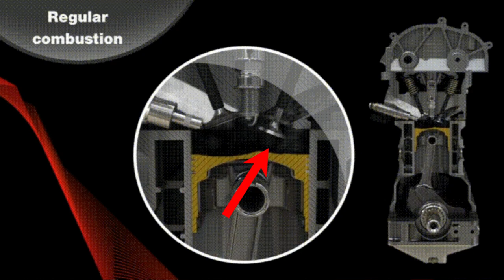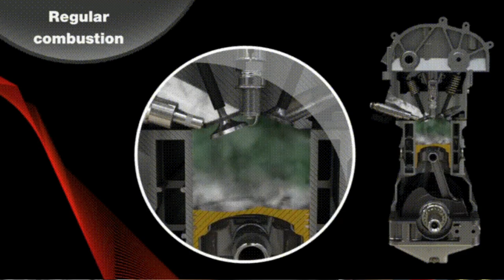What Is Motorcycle Backfire? 🔥 | Is Motorcycle Backfire Bad? | Causes & Effects Of Bike Backfiring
A motorcycle backfire is inherently bad since unburnt fuel is detonating in a mistimed manner. The loss of fuel results in loss of power and low mileage for the motorcycle. In addition, the fuel detonation causes overheating of the engine and the exhaust.

Motorcycle backfiring is the mistimed detonation of unburnt fuel anywhere between the combustion chamber to the exhaust.

Most commonly, this detonation takes place in the exhaust once the unburnt fuel comes in contact with the hot air in exhaust system.

This detonation of the fuel will create a large popping sound, thus, creating a backfire noise. You can easily identify whenever your motorcycle backfires simply from the sound of it.

The backfiring is usually caused by either a rich or a lean air fuel mixture entering the engine combustion chamber. The incorrect air-fuel mix ratio results in a portion of fuel not burnt.

This unburnt fuel will detonate in a mistimed manner somewhere along its path from the combustion chamber to the exhaust, thus causing backfire.

The main causes for motorcycle backfire are as follows.

1. Rich Air-Fuel Mixture
2. Lean Air-Fuel Mixture
3. Masked Spark Plug
4. High Flowing Exhaust
5. Clogged Jets
6. Dirt In Carburetor

My Moto Vlogging Gears :

1. My Vlogging Camera (GoPro HERO9 Black)

2. Mic (Kodak M11)

3. Mic (Boya BYM1)

4. Go Pro Accessories (61 in 1 Action Camera Accessories Kit)

5. Helmet (Steelbird SBA-1)

6. Helmet (Studds)

7. SanDisk Extreme uSD Memory Card

8 . GoPro Hero 9 Media Mod

9. Riding Gloves 1

10. Riding Gloves 2

11. Riding Face Mask

My Studio Gears :

1. My Camera (Canon 200D)

2. Tripod (Digitek)

3. Mic (Boya BY M1)

4. Studio Light